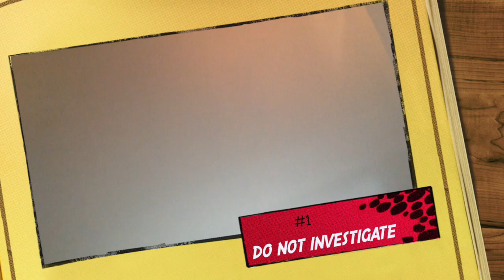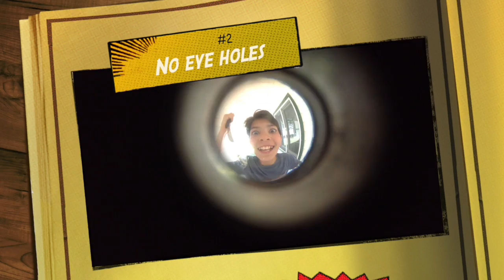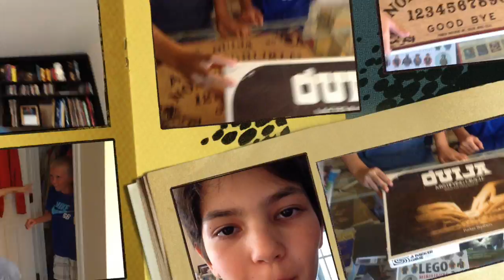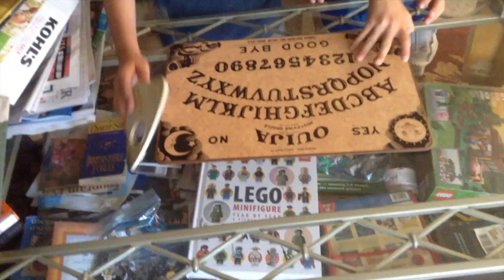What Not To Do In A Horror Movie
This is basically how not to be dumb
Check out Boy Awesome and Gabicus Pro